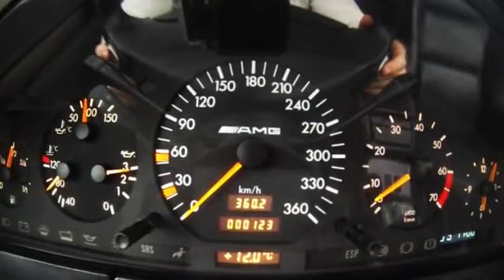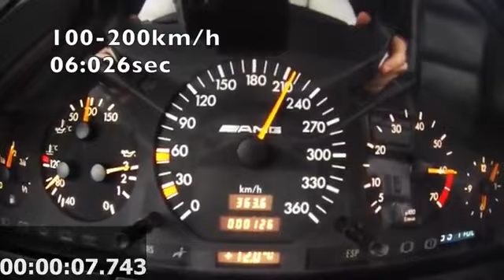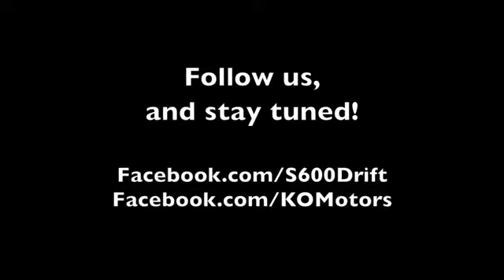ئەو سەیارەیەی لە زۆربەی وڵاتان قەدەخە کراوە بە هۆی خێرایەکەی مارسیدس v12 S600 ko860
V12
چونکە لە دەرچوون توانای ململانێی هەیە لەگەڵ فڕۆکە و گێچەکەی 3 جار ئەسوڕێتەوە،ڕووسیا یەکەم وڵات بوو بۆ قەدەغەکردنی ئەم سەیارەیە چونکە کاتیخۆی 4 دزی بانک بەم سەیارە کرا لەلایەن مافیاکان،،ئەو دەقەی ڕۆیشت توانای گرتنەوەی نیە
 لە ڕاپۆرتیکدا پۆلیسێک کە دوای ئەم دزیە کەوتبو کە بەم سەیارە کراوە وتی دوای سەیارەکە  کەوتین  بینیم وردە وردە مارسیدسەکە بچوک ئەبیتەوە لەبەر چاوم وام زانیوە سەیارەکەی ئیمە ڕێناکات و تێک چوە بەراستی شۆک بوبوم.
،،کاتی خۆی زۆربەی مافیاکان ئەمەیان پێبوو،، تەنها ڕێگر بۆ گەیشتن بە ماکس سپید (قەپات کردن) تایەکانیەتی کە تا ئێستا هیچ تایەک نیە بەرگەی ئەو خێراییە بگرێ واتە ئەتەقێ.
ئەم نوسینە وەر گیراوە. لە ئینگلیزیەوە.